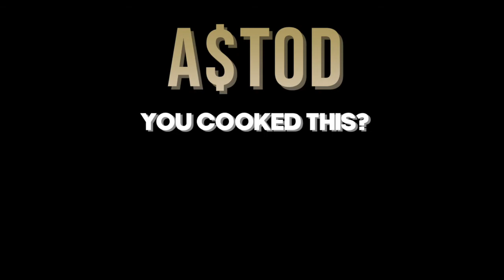[FREE] Quando Rondo x Yungeen Ace Type Beat | Piano Type Beat | "Through the Fire" [Prod. By A$tod]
BeatStars Deals 💵 :
Buy 2 Get 1 Free (Add 3 beats of the same lease to your cart and 1 will be free)
Buy 3 Get 2 Free (Add 5 beats of the same lease to your cart and 2 will be free)

This beat is Free for NON-PROFIT USE ONLY. All songs/videos MUST credit [Prod. By A$tod] in the title.
To use this beat For-Profit, you must purchase a lease at the link above.

A$tod | A$tod You Cooked This | AStod You Cooked This | astod23 | AStod